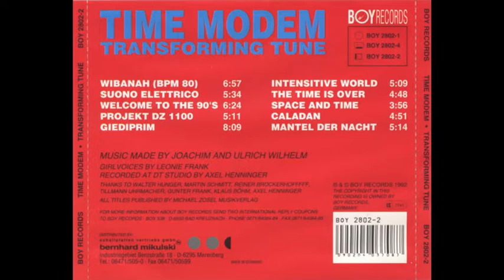Time Modem - Projekt DZ 1100 (1992)